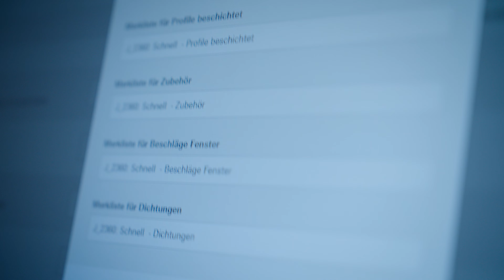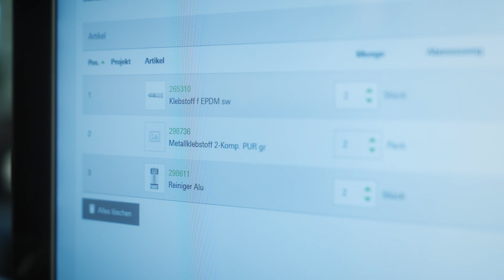Schüco Connect - das Service-Portal für Ihren Bestellprozess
Bestellungen auslösen, Lieferstatus einsehen, Belege aufrufen − mit dem Service-Portal Connect stehen alle Informationen für die Auftragsabwicklung übersichtlich und immer aktuell zur Verfügung. Welche Vorteile der digitale Bestellprozess für die Fertigung im Metallbau bringt, erklärt der Geschäftsführer von Rahmenlos Metallbau GmbH.